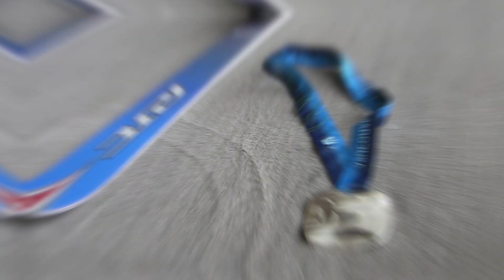Class of 2021 - Alan Schoenberger Tribute Video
Tribute Video for Honored Member Alan Schoenberger, inducted into the National Ski & Snowboard Hall of Fame on Friday, March 24th, 2023.